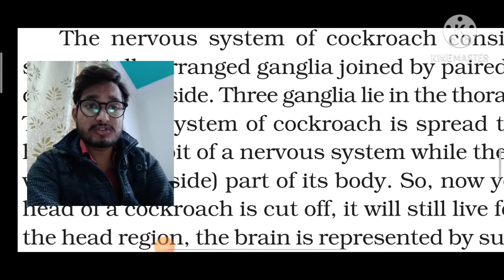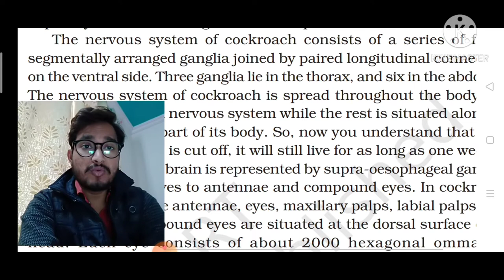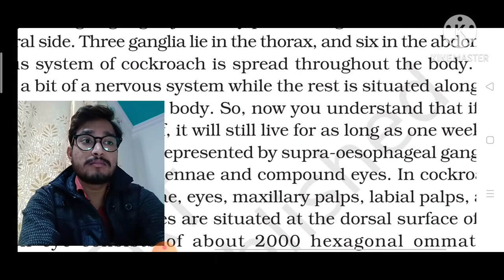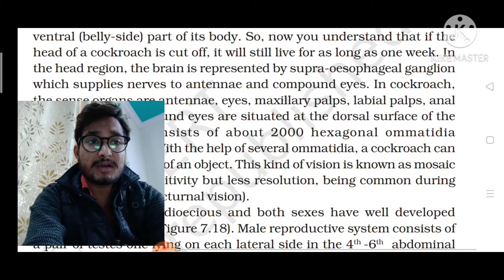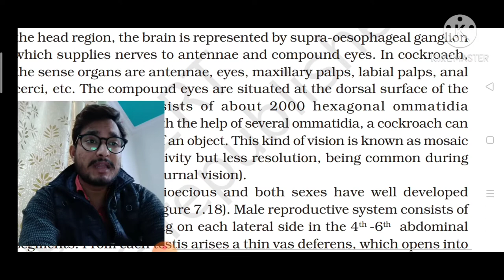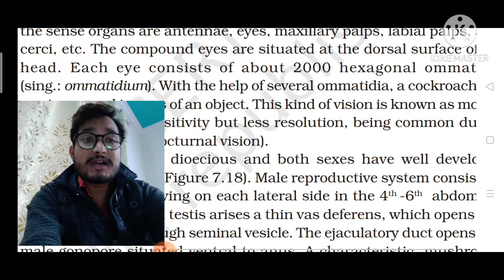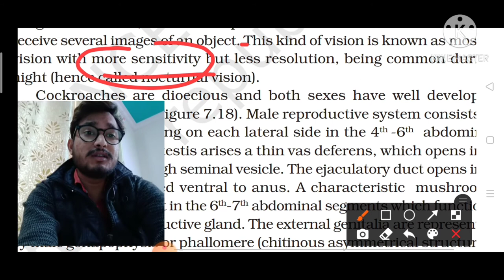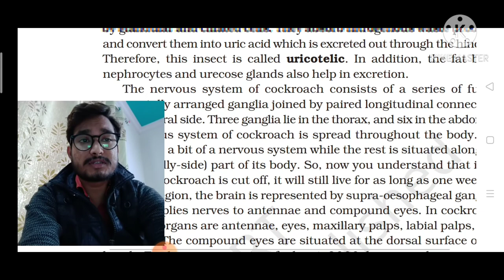# Nervous system of cockroach, # NEET / AIIMS Nervous system of cockroach by Abhi, 11 CLASS NCERT.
In this particular video we talk abou Nervous system of cockroach.this is part of Anatomy of cockroach.
1- Which type of Nervous system found in cockroach .
2- What is Ganglianeted Nervous system.
3- How many ganglia found in cockroach nervous system.
4- How many ganglia found in Thorax region .
5-How many ganglia found in Abdomen region.
6-What is supra - oesophageal ganglia.
7-How many sense organ found in cockroach.
8- What is ventral - belly.
9-What is Ometidia
10-In which function help ometidia .
11-What is hexagonal ometidia.
12-What is Nocturnal vision.
13- What is mosaic vision.
Each and everything we discuss in this particular video related to Nervous system of Cockroach.
So i hope you really enjoy this session